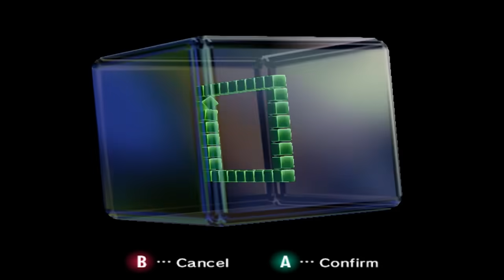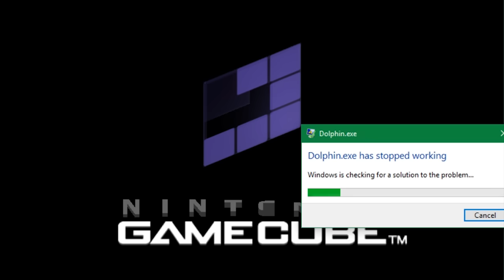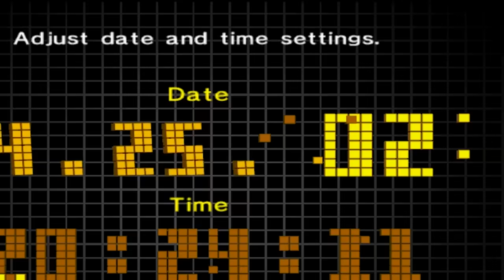Gamecube BIOS Corruptions